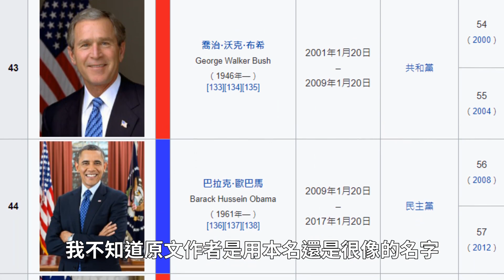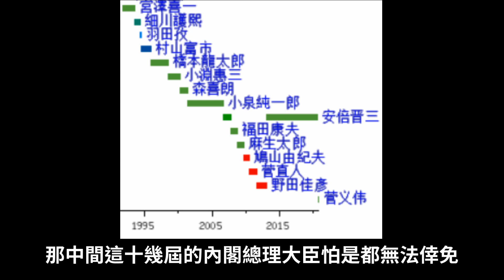【刃牙】致力於惡搞美國總統的系列漫畫，橫跨六屆的迫害，連落選人都不放過【前四部】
因為這期有很多暫停才看得清的東西，就不開首播了。
為了做這影片在三天內把刃牙全系列給複習完了，我從來沒有用這麼快的速度看漫畫過，眼睛不太舒服。